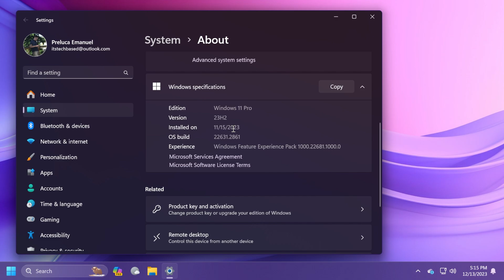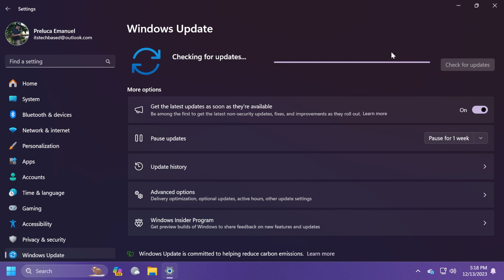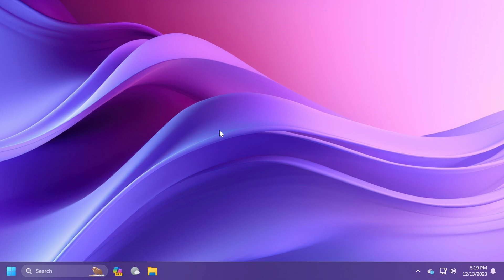New Windows 11 December 2023 Update – Last Update in the Main Release in 2023 (KB5033375)